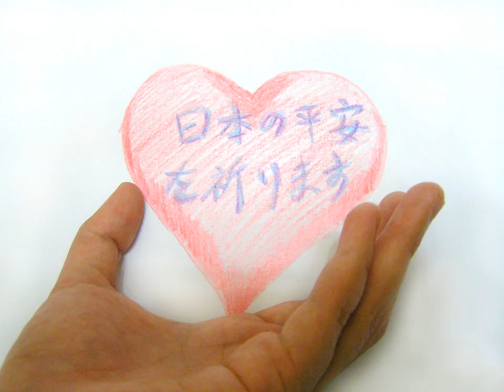❤『生きて』を歌ってみた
Pray for Japan！　　　どうも、靡です。日本の平安を祈ります。たーPさんの『生きて』を歌ってみました。

♫ THANKS ♫